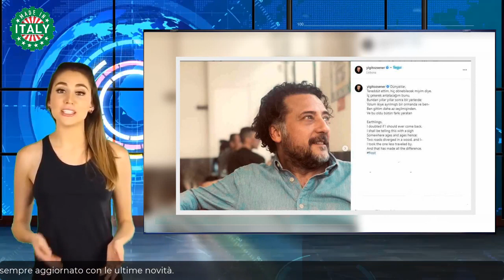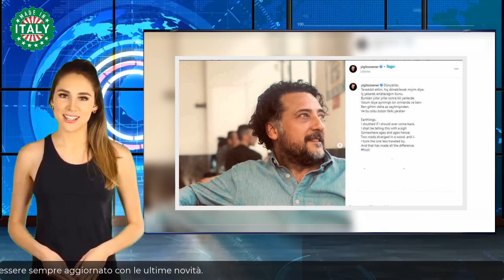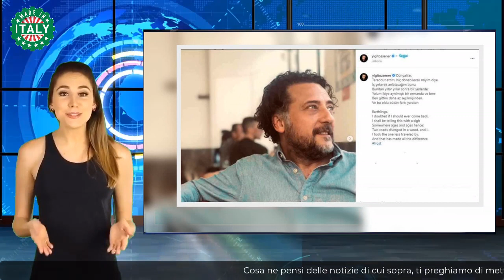Brave and Beautiful, Rıza fuori dal set è bellissimo ecco l’attore nella vita reale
Brave and Beautiful, l’amatissima fiction turca, si avvia al gran finale. La messa in onda delle ultime puntate rappresenta per i telespettatori un vero e proprio evento da non perdere.